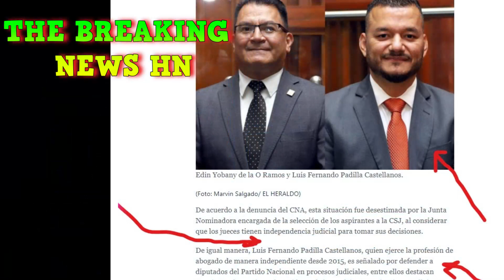Audio :Magistrado Luis PAdilla, Midence Oqueli y Antonio Cesar Callejas y CSJ de Honduras